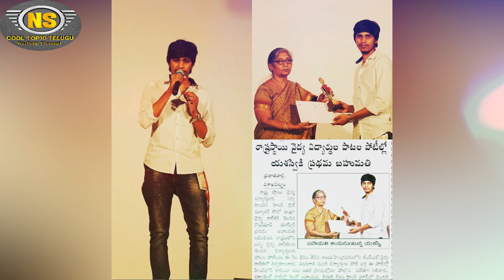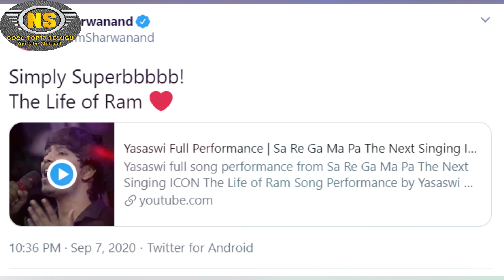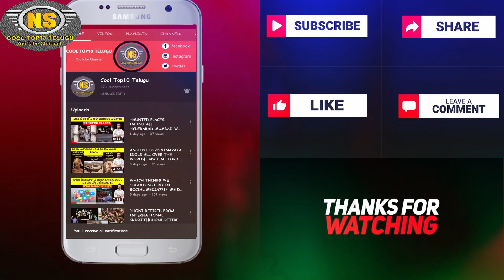Saregamapa winner Yasaswi Kondepudi Biography | Saregamapa Yasaswi Family,Education | Zee winner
yasaswi kondepudi, Yasaswi Kondepudi Biography, yasaswi kondepudi wikipedia, yasaswi kondepudi lifestyle, yasaswi kondepudi family, yasaswi kondepudi girl friend, yasaswi kondepudi life of ram song, yasaswi kondepudi latest songs, yasaswi